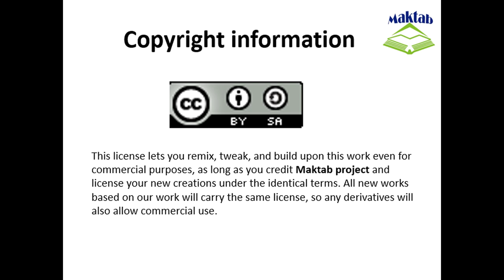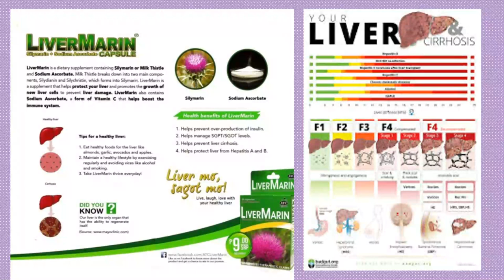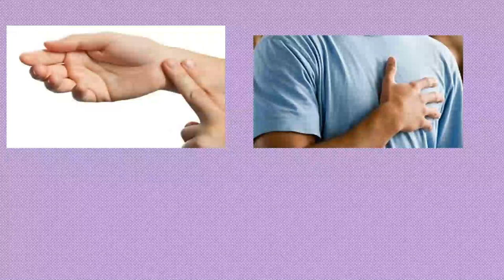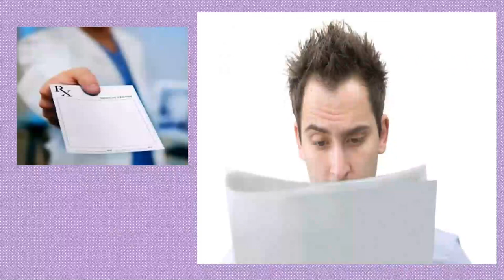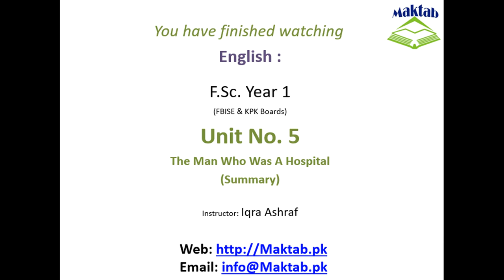FSc English Book 1, Unit 5, LEC 62: The Man Who Was A Hospital (Summary)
This video lecture (F.Sc. First Year English) covers the Summary of Second Lesson of Unit No. 5 "The Man Who was a Hospital "
"The Man Who was a Hospital" is an example of Jerome’s fine humour.
He exaggerates but the story is based upon sound observation of human behaviour.
Many persons with a little knowledge of diseases and their symptoms think that they are suffering from such diseases.